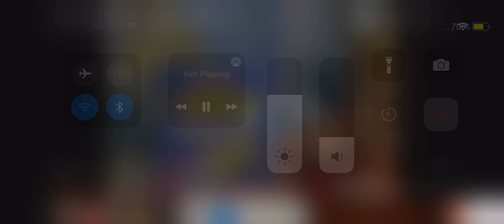Rip 1994 Black hole